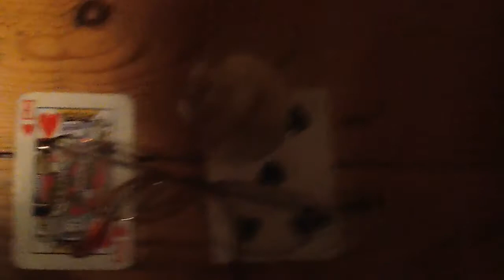possessions: overview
return